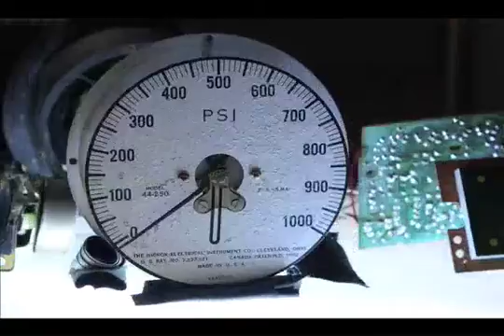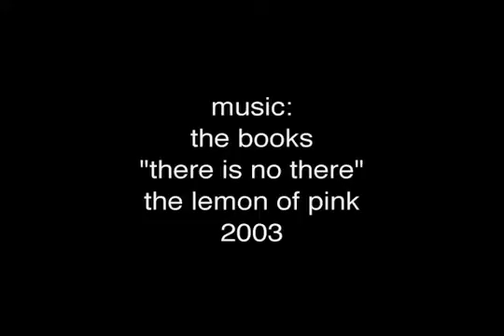#4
A series of time lapses, hyperlapses, and other still photo sequences. Comprised entirely of still photos shot all over the world.  Music by The Books.